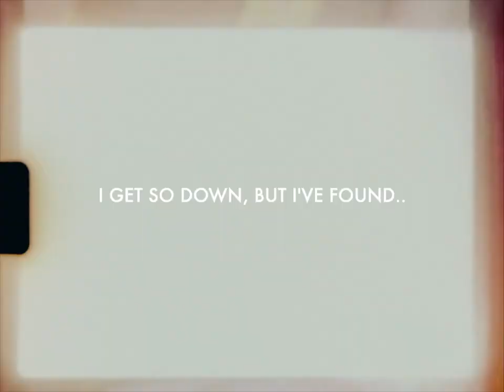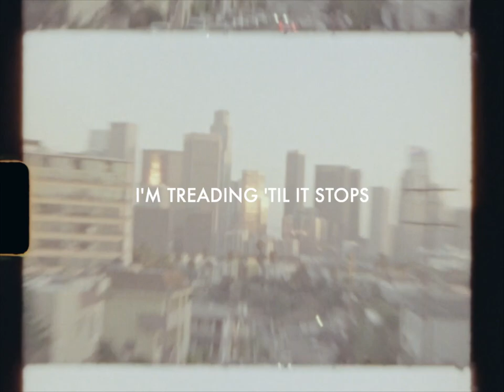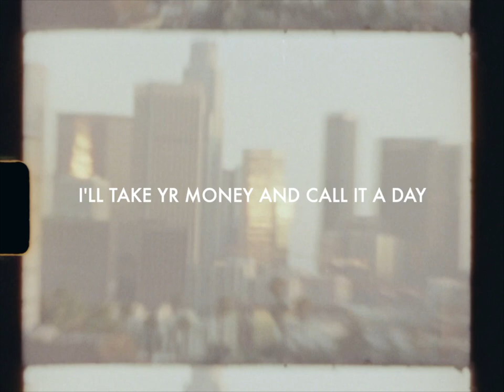Fuller - Never Better (Official Lyric Video)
Performed by Fuller
Produced by Eric Palmquist
Written by Fuller and Eric Palmquist
Recorded at Palmquist Studios in Los Angeles, CA

Video Directed by Jack Langlois
Editing by Jack Langlois and J.P. Welsh